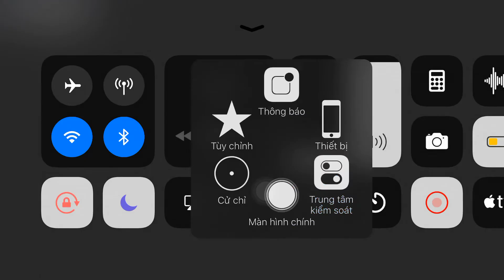TAEYEON SMTOWN HUMANITY CONCERT 2021